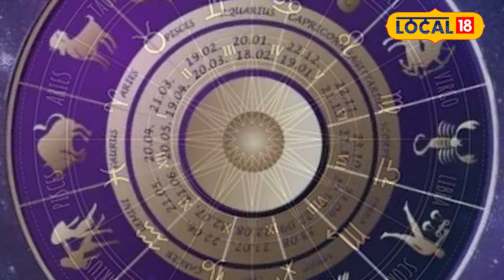Horoscope 2024 : नए साल में इन राशियों की चमकेगी किस्मत, हो जाएंगे मालामाल